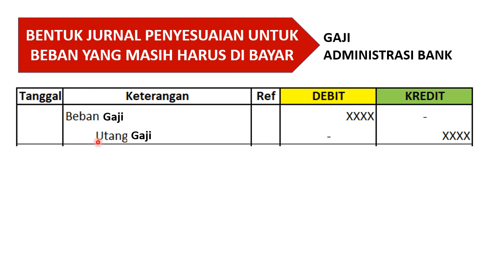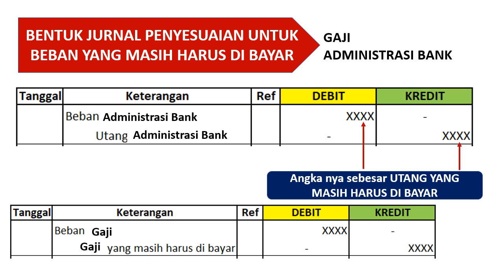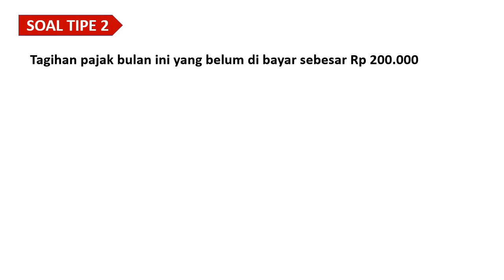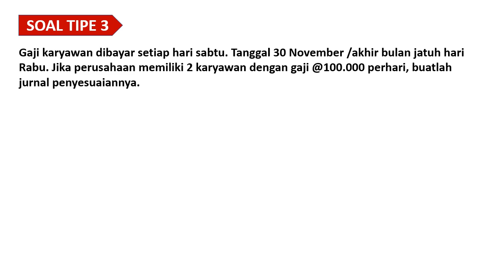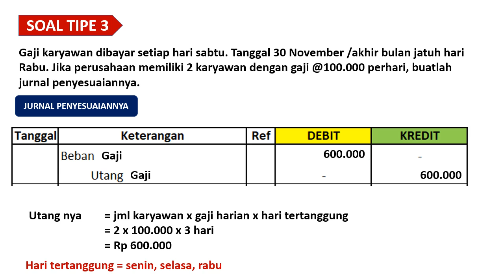MENYESUAIKAN UTANG - BEBAN YANG MASIH HARUS DI BAYAR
cara menyesuaikan Utang dan Beban yang masih harus di bayar